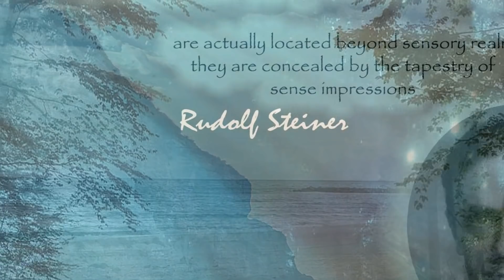The Exusiai, Dynamis, and Kyriotetes are actually located beyond this realm By Rudolf Steiner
From "The Inner Nature of Music and the Experience of Tone, a collection of 7 lectures by Rudolf Steiner. ( from CW 283)"

(Titles of individual videos in general not titles given by Rudolf Steiner)